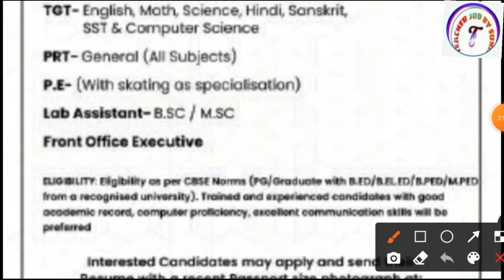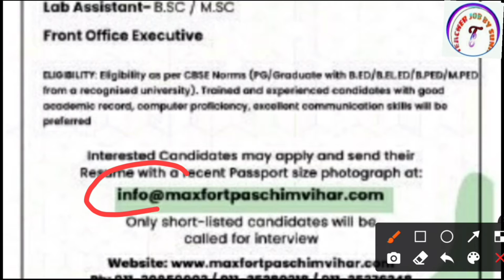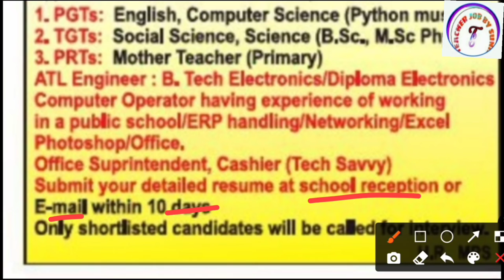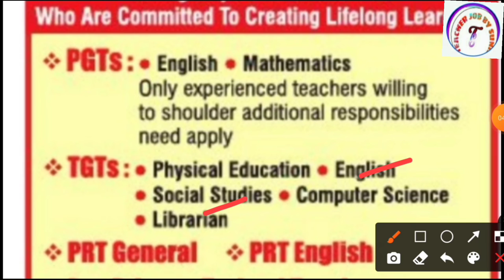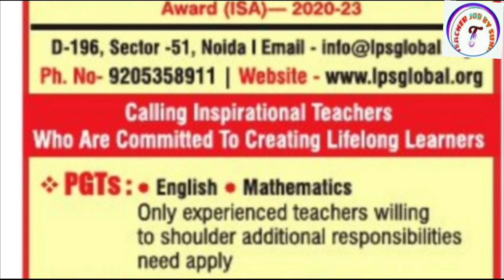NEW TEACHER VACANCY 2021 | PRIVATE SCHOOL VACANCY 2021 | TEACHER JOBS | School Teacher Recruitment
apply : Newspaperadvertisement.in

GD GOENKA SCHOOL VACANCY

DAINIK JAGARAN SCHOOL VACANCY

KVS👇

KVS RECRUITMENT
KVS VACANCY

NVS👇

NVS PREPARATION

CTET👇

CTET ELIGIBLE
CTET 2021

DPS VACANCY
DPS RECRUITMENT

sarkari teacher
teacher@